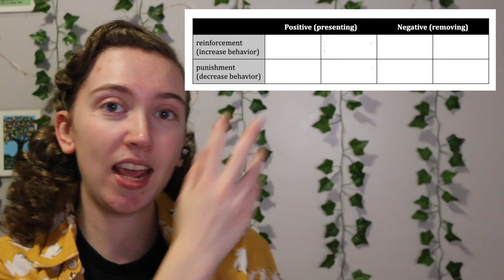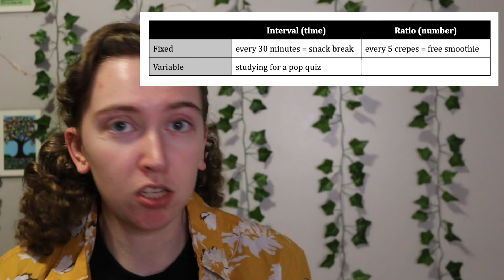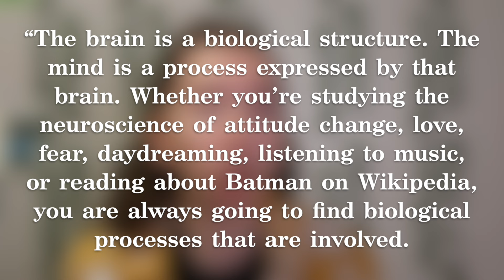Dopamine Doesn't Work Like That [CC]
If I see one more TikTok telling me that eating too much junk food is blowing out my dopamine receptors and causing irreversible damage I am going to lose my marbles
Anyway here's how dopamine actually works (:

Sources & Resources (further autism resources below!):
No, Mental Illness Isn’t “Caused” by Chemicals in the Brain (Dr. Devon Price)
Is “P*rn Addiction” Real? Is Mast*rbat*on an Autistic Stim? (Dr. Devon Price)
Please stop calling dopamine the ‘pleasure chemical’ / It is possible to feel pleasure without dopamine
Dopamine fasting is Silicon Valley’s hot new trend. Is it backed by science? (Vox)
The dopamine theory of addiction: 40 years of highs and lows

Wow! You scrolled to the bottom! Thanks for reading this far & also for being here! Glad to have ya :)